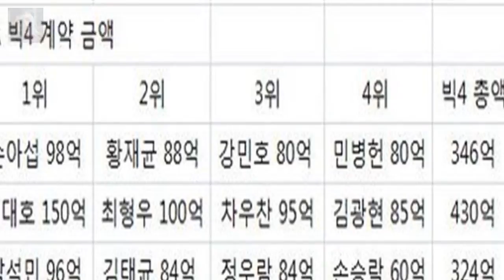FA 빅4는 4년 연속 320억 돌파...준척급 이하는 냉랭 엔터테인먼트